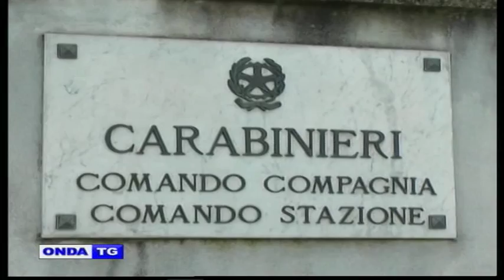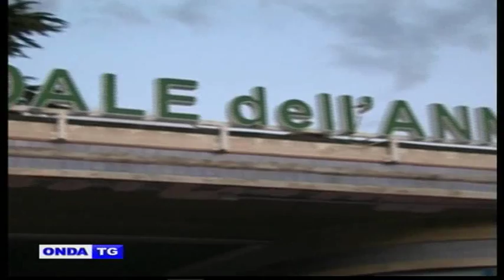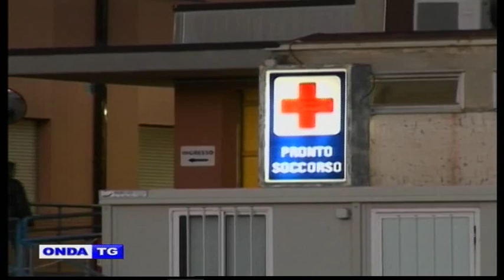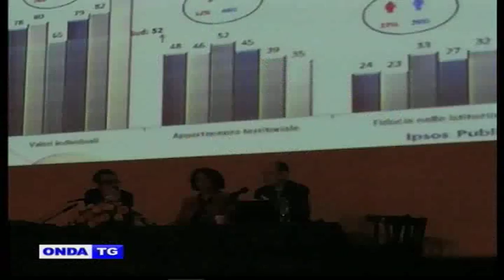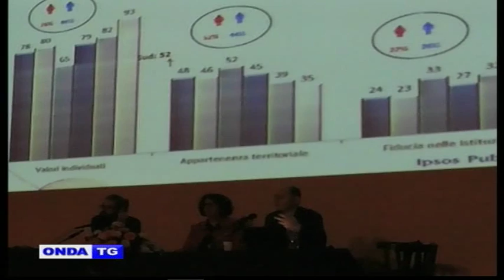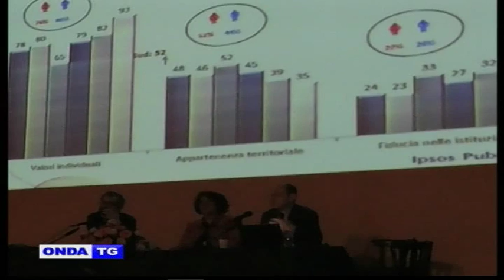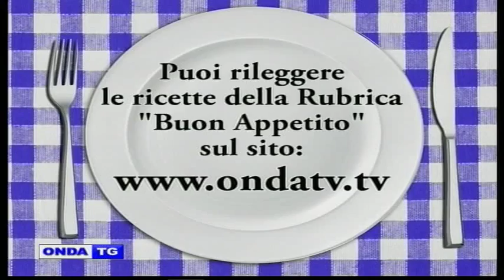TG GIORNO 24 MARZO 2016